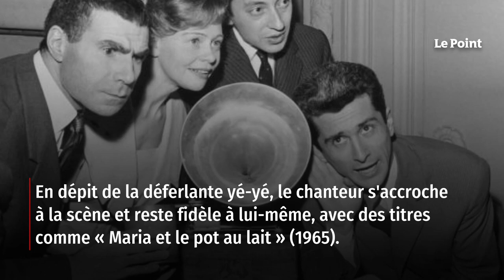Le chanteur Marcel Amont est mort à 93 ans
Le monde du music-hall perd une étoile. Artiste bondissant et show-man fantaisiste, Marcel Amont s'est éteint, mercredi 8 mars, à son domicile, à Saint-Cloud (Hauts-de-Seine). Âgée de 93 ans, la vedette de music-hall laisse derrière lui 75 années de carrière et des titres emblématiques, à l'image de « Bleu, blanc, blond » et « L'amour ça passe le temps ». Retrouvez-nous sur : - Youtube - Facebook - Twitter - Instagram - Tik Tok - LinkedIn